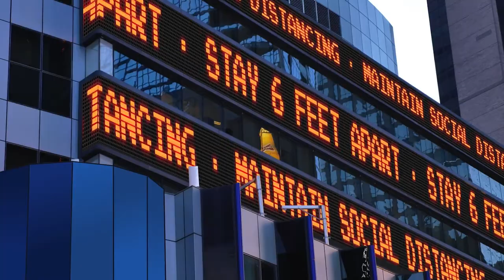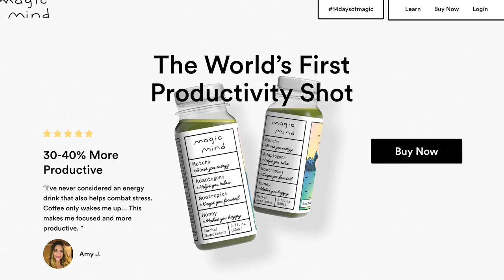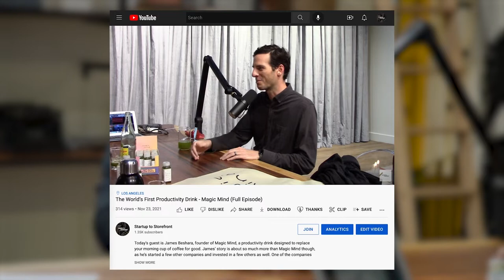The Science of Stuck - Britt Frank (Full Episode 182)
This is Startup to Storefront, and on today's episode, we are unpacking the science of how to get unstuck.

It’s no coincidence that that’s also the title of the book written by our guest today: author, psychotherapist, and trauma specialist, Britt Frank.

Britt knows a thing or two about getting unstuck, as she has battled everything from meth addiction to sexual abuse. She emerged from that trauma with a new outlook on life, a Master of Social Work degree, and a desire to help others overcome their own hurdles.

These hurdles vary from individual to individual, but when it comes to entrepreneurship, it’s not uncommon for someone to put up a mental blockade that prevents them from moving forward.

Getting over this mental blockade that inhibits you from progressing forward is what we are dissecting today.

In today’s episode we discuss:
- why you don’t need every friend to be a best friend
- How Covid didn’t create a mental health crisis, it just exposed the one we already had
- The power behind changing your why’s to whats.
So roll up your sleeves and let’s start the process of getting unstuck.

This code will be valid forever as a 20% off for both one-time purchases and subscriptions, but in the first 10 days it’s 40% off if applied to a subscription (it stacks with the subscription discount from the website for a total ~45% off)

⏱️ Timecodes:
0:00 Britt Frank Intro
1:06 How entrepreneurship is the ultimate self-discovery mission
2:38 Joining a cult seeking help
4:45 Hitting rock bottom with a meth addiction
6:51 Overcoming Imposter Syndrome
9:02 Overcoming analysis paralysis with Nick Conrad
14:32 Trick your brain. This is how.
16:07 Shallow friends
17:26 Magic Mind Ad Read
19:45 Do you ever ask yourself, "How is society still functioning?"
22:55 The realities of writing a book
24:31 How to build a platform to sell your book
24:59 Picking a book release day. This is how Britt Frank did it.
25:45 Why Britt Frank isn't on TikTok
26:12 And what about LinkedIn?
26:34 Britt Frank's goals with "The Science of Stuck"
29:24 The dangers of asking "why" questions
31:23 Is manifestation real?
32:57 Why true crime is popular
36:53 As a therapist, can you turn off the analysis of those around you?
38:14 Community solves trauma
39:51 Peru encourages date night
40:59 Go Follow Britt Frank on Instagram, and buy her new book!
41:26 The Dangers of Dating Apps